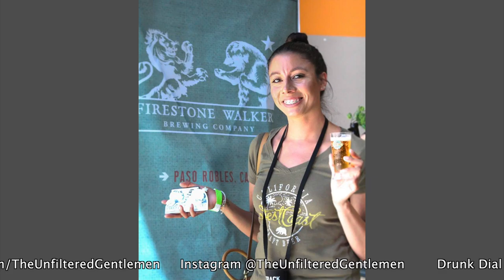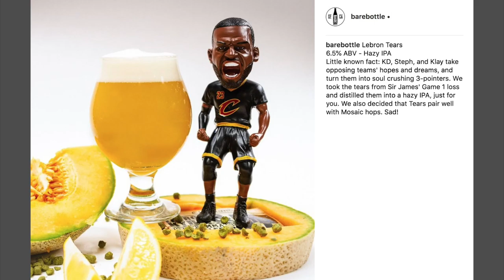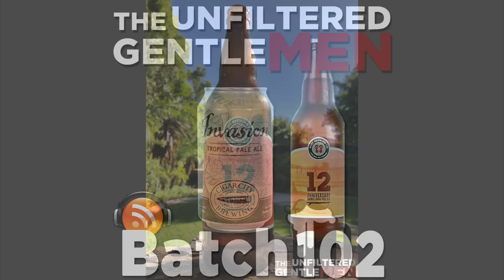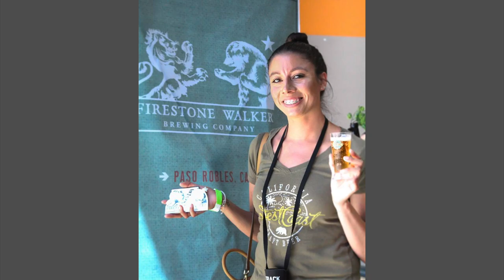Batch 102: Cigar City Invasion Pale Ale, Port Brewing 12th Anniversary Double IPA & Beauty and Beer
Cheers beer lovers! The gentlemen are getting tropical with our beer of the week as they drink and review Cigar City Brewing's Invasion Tropical Pale Ale. Hoppy, tropical, clean and crisp just in time for summer. The gents also had to say their goodbyes to a very delicious beer that didn't make the stay in the fridge.
Nicole is back from BeautyandBeer.com and she's talking about her trip to Track 7 Brewing's third annual invitational!
Greg talks about his trip to Paso Robles, Earth and Fire Brewing, Wakeboarding, Firestone Walker, and more. He also shares his grievance about another baby shower. Dan talks about the NBA awards and how pointless they are. But there's good news for Dan at Knott's Berry Farm with their beer selection.
Our Bullpen Beer is Port Brewing's 12th Anniversary Double IPA. All 10.5% of it.
We have the top 5 drinks to have while watching the world cup.
In Booze News: there's a new release of Luponic Distortion, Jean Claude Van Damme doesn't support craft beer, Stone messes up an entire batch of unfiltered IPA, LeBron's Tears is our favorite new beer, Beavertown Brewery sells to Heineken, beer delivery service and more!
Our Beer Babe of the Week is Kristen, you can follow her on Instagram @themallowwithsprinkles.

Old Timey Word of the Week: "Hedge Whore”. Use it in a sentence on social medias for a shout out!

We want you to drunk dial (805) 538-BEER (2337), we'd love to hear from you!